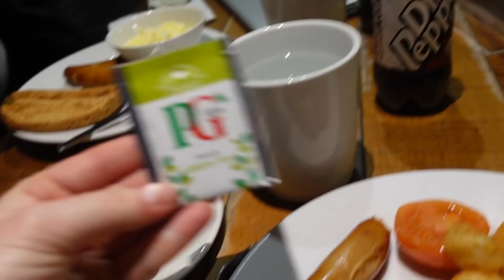This experience changed our lives!!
JOIN THE GCSE SCIENCE/MATHS SQUAD FOR 2022: COMING SOON